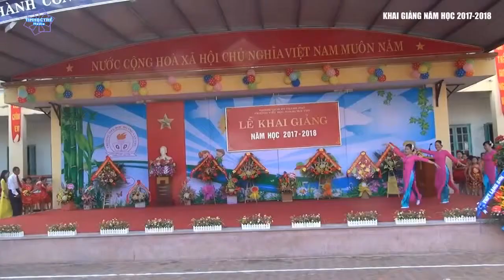VINH QUANG TỔ QUỐC TA